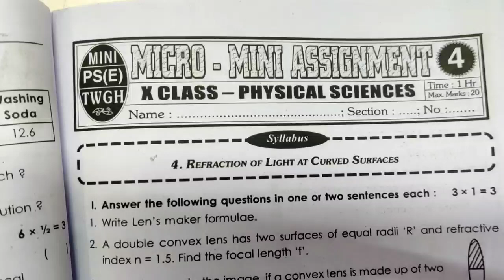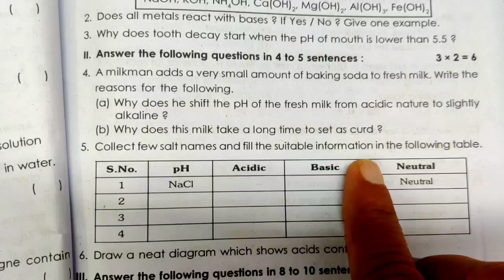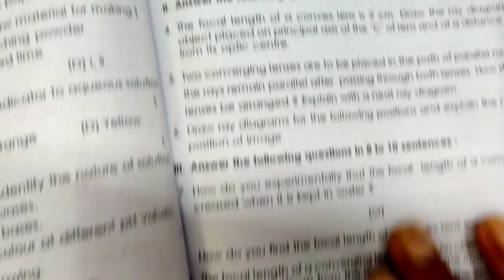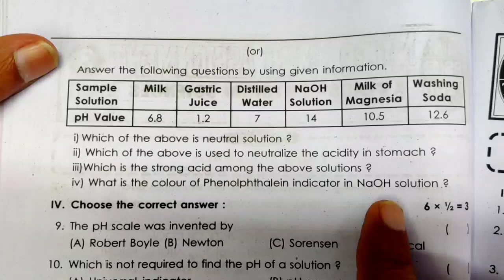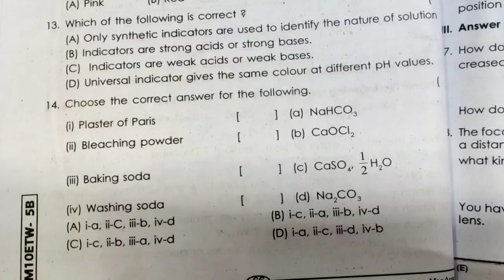10th Class PHYSICS | 3.ACID,BASES,SALTS |Most important | Long & Shot Answers With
10th Class PHYSICS | 3.ACID,BASES,SALTS |Most important | Long & Shot Answers With  |